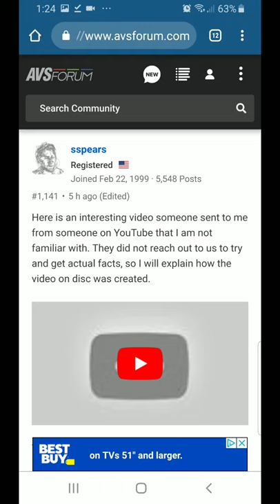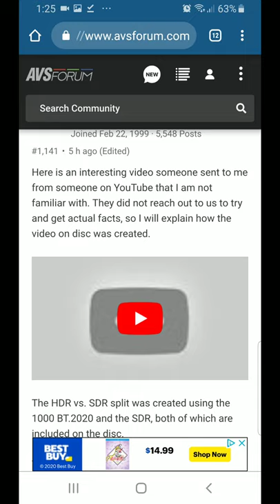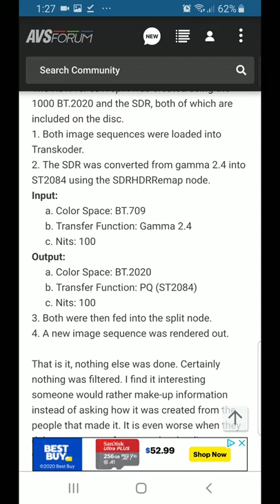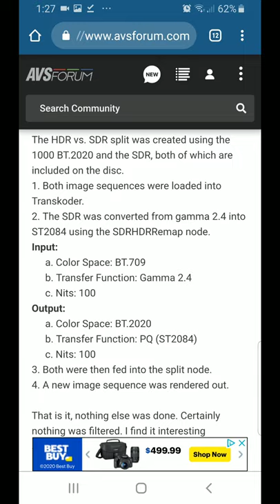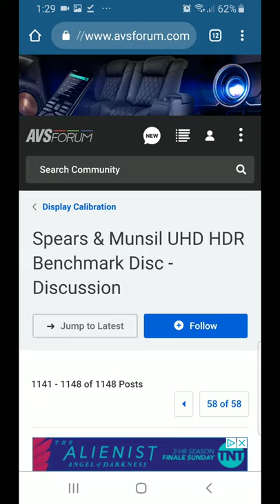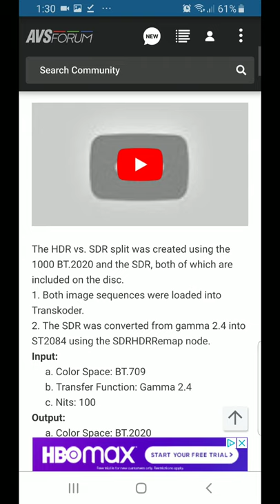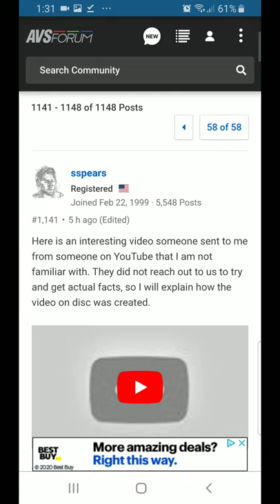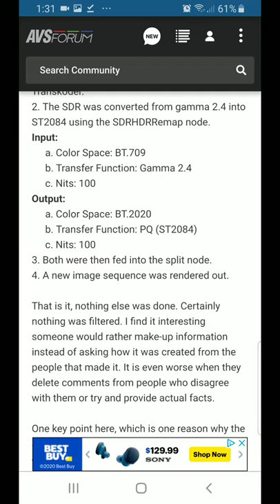😡Spears and Munsil FRAUDULENTLY Removed My Review Under Copyright Infringement Pretenses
Facebook.com/QuantumTVBlog
Twitter.com/QuantumTV_YT

》Overview:
What's going on Quantum Nation?
Let's talk about this fraudulent copyright infringement claim, Spears and Munsil have issued.

》Source:
Quantum TV

》Summary:
Spears and Munsil Uhd Benchmark Disc